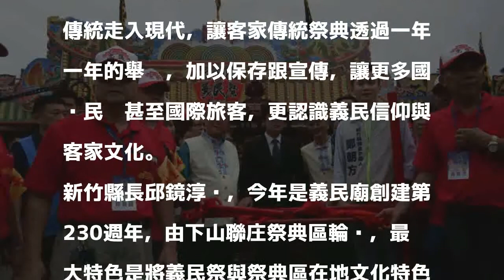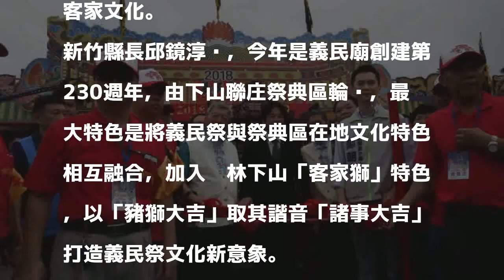竹縣義民祭開幕 賴清德上香扶轎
〔記者蔡孟尚／竹縣報導〕「義魄千秋-2018全國義民祭在新竹縣」活動，今天早上在新竹縣新埔義民廟開幕，行政院長賴清德、客委會主委李永得到場參加，賴清德上香後還親扶有義民爺神龕安座的神轎出巡遶境，場面隆重熱鬧。

發表評論評論如下。